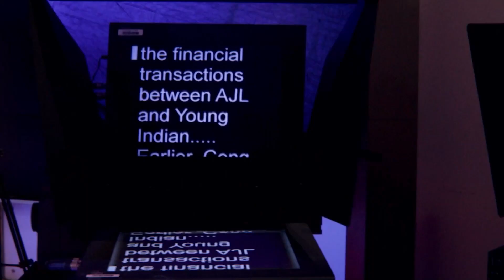BJP MP Renukacharya: Brother's Son Goes Missing; Renukacharya Cried Saying Come, Home Son